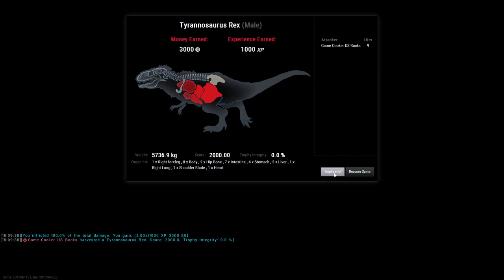theHunter Primal T-Rex Kill x2 at Site Z 08.24.2015